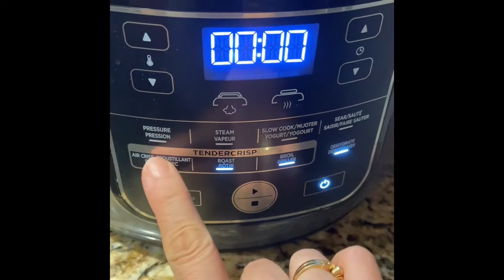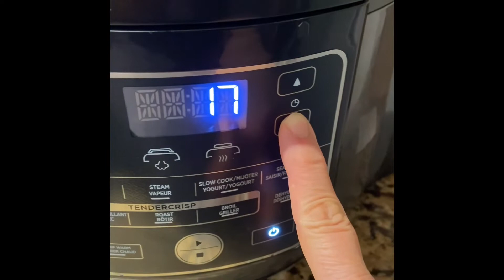Ninja Foodi whole Chicken PC and AF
This is a fresh and organic chicken, firstly clean and dry very well with a paper towel, add olive oil generously, add salt, rosemary, paprika and your favorite flavors.
Puts into the basket, Pressure cook for 22 min, with a quick release.
Remove the liquid and reserve for another recipe, this broth is pure college.
Setting up in a basket Air Fry 15 minutes.

❤️🇨🇦🇨🇴ESPAÑOL🇨🇴🇨🇦❤️
Este pollo es fresco y orgánico.
Primero limpia bien el pollo y secalo con toallas de cocina.
Agrega aceite de oliva generosamente, agrega sal,rosmary, paprika y tu sazon favorita.
Ponga el pollo en la cesta de la foodi, Cocina a Pression por 22 minutos, mueve la valvula sacando el vapor inmediatamente termine la cocion. saca el caldo de la olla u lo puedes usar despues, este caldo es rico en colageno.
De nuevo pon el pollo en la canasta de la foodi en Air Fry por 15minutos.
Esta listo. buen provecho.